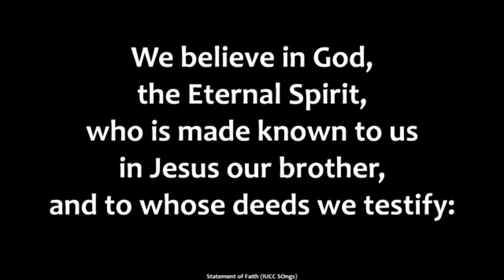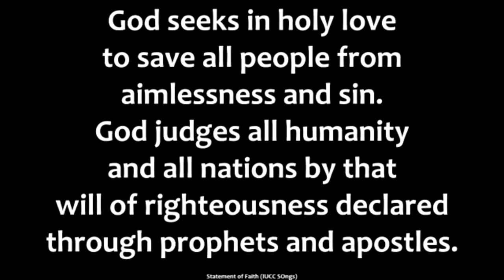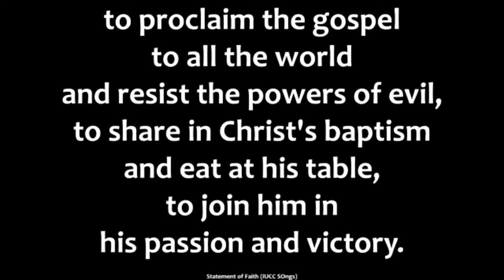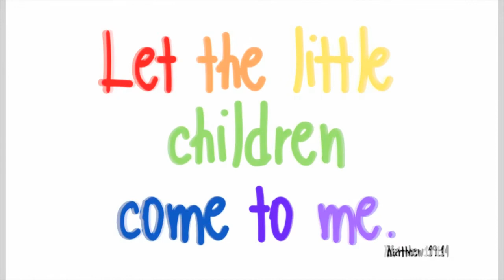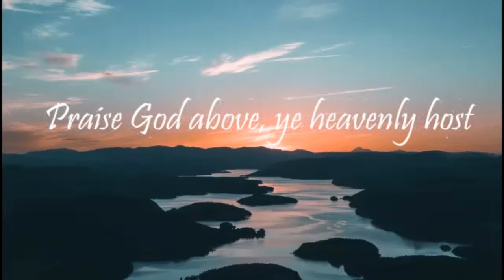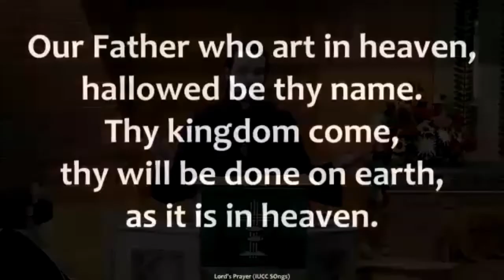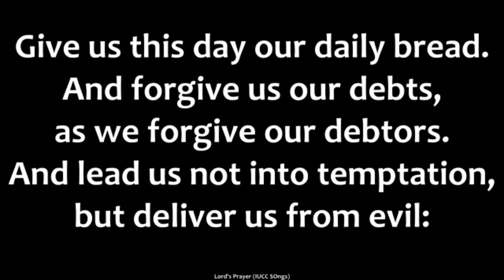The Gift of Love: January 30, 2022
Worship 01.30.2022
Licenses:
OneLicense:M-400605